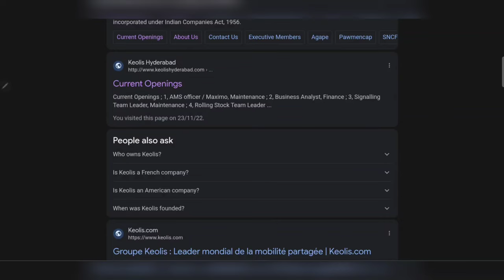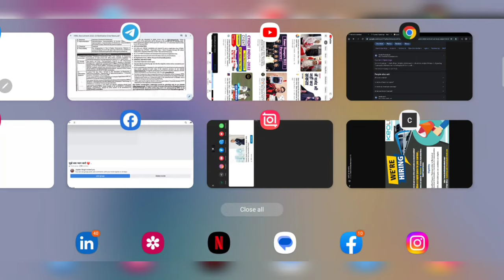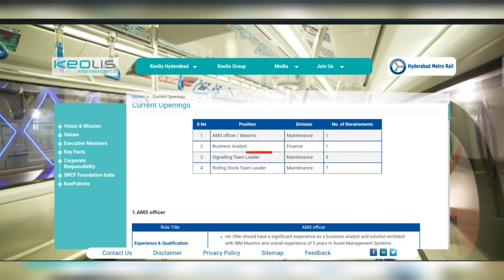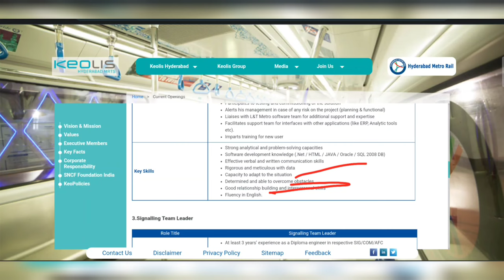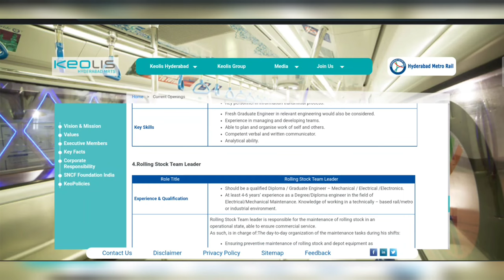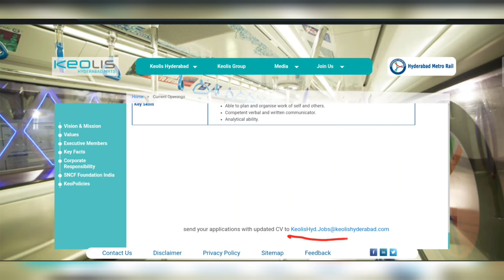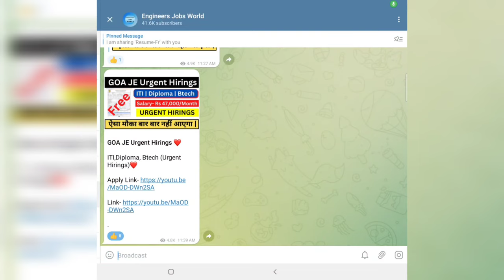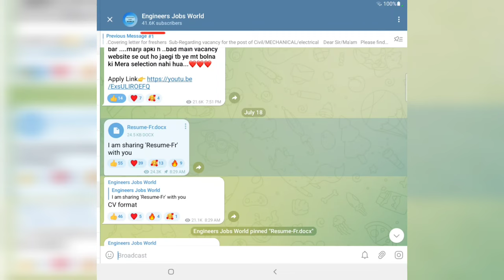Metro JE Recruitment 2022| Civil Engineer Job | Mechanical Engineer Jobs | Electrical Engineers Jobs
Mining Jobs,
10 based jobs
12pass jobs,
BPO jobs
Gaming Jobs,
Calling Jobs
freelancing jobs,
Backend jobs
NHAI Jobs,
Metro Jobs,
adani jobs,
IIT Jobs,
Ministry Jobs,
NPCC jobs,
Refinery Jobs,
ISRO jobs,
Railway jobs,
Adani jobs
Latest Jobs,
Engineers Jobs,
Civil Engineering,
Mechanical Engineering,
Electrical Engineering,
Electrical Engineering Latest Jobs,
Engineering Jobs,
CS Jobs,
IT Jobs,